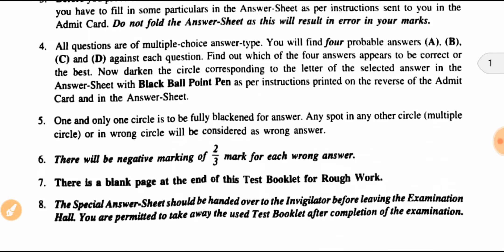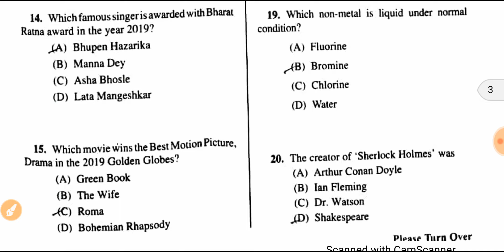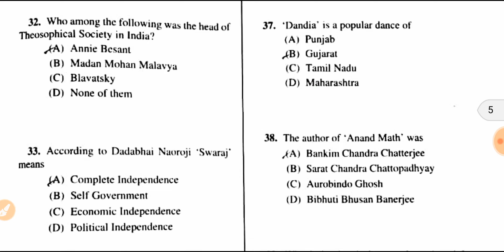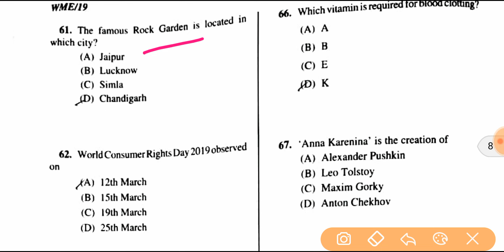WBPSC WARD MASTER GRADE III 2020 QUESTION PAPER PDF DOWNLOAD